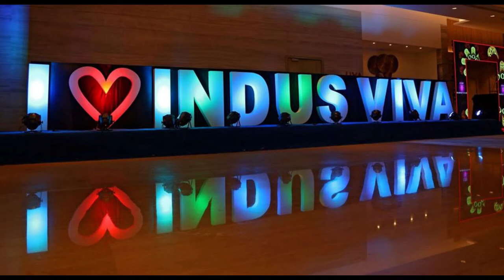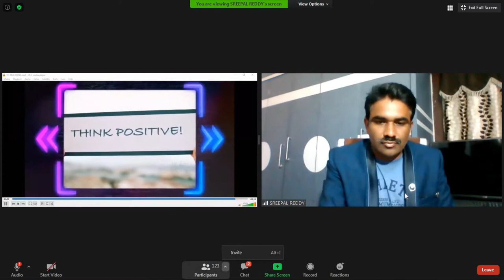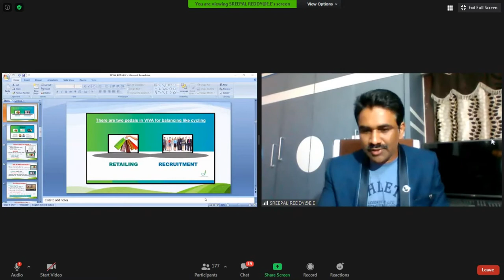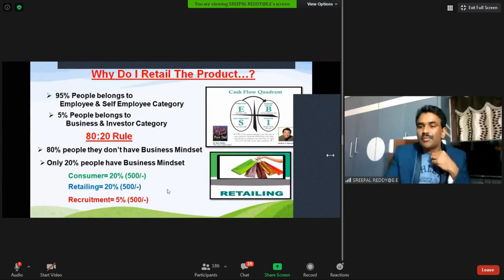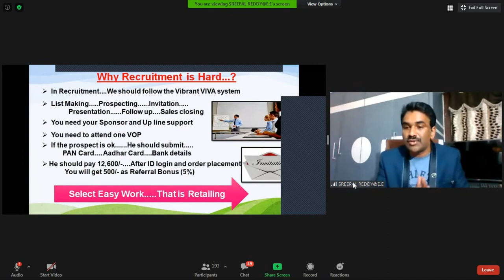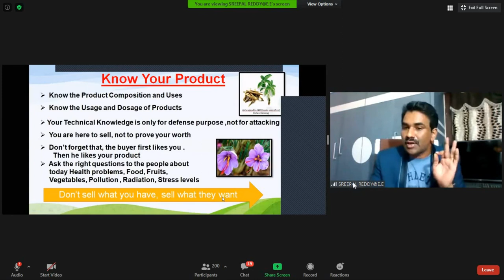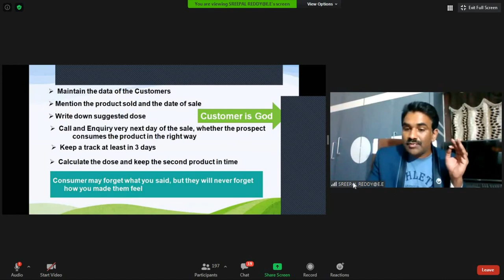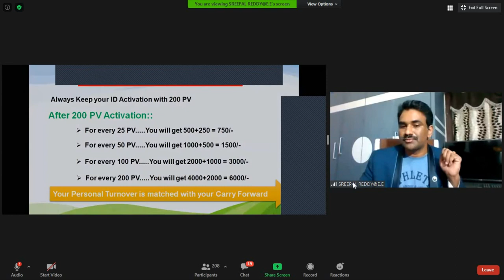I For You Health and Wealth || VDO-Team Building Skills By Sreepal Reddy Sir || Retailing Skills